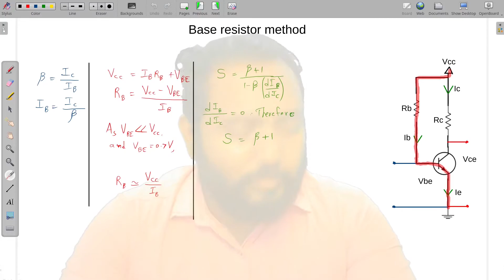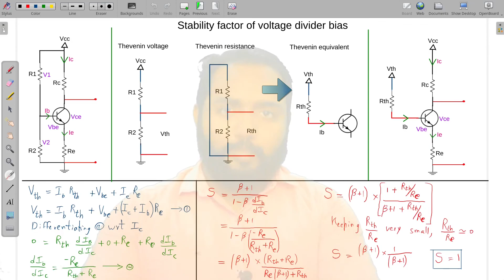S1-M3-S6: Stability Factor And Bias Circuits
Click this link to view expected questions from this video.